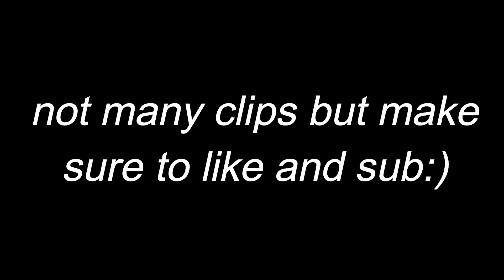Killing Streamers (Ninja, Tfue, Chap, and More!)